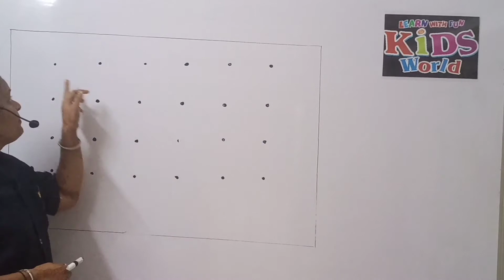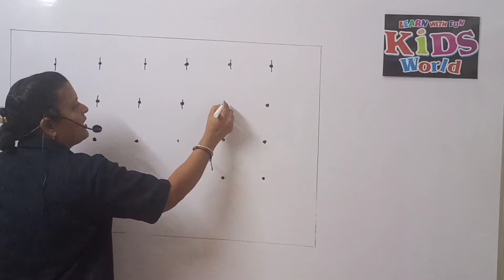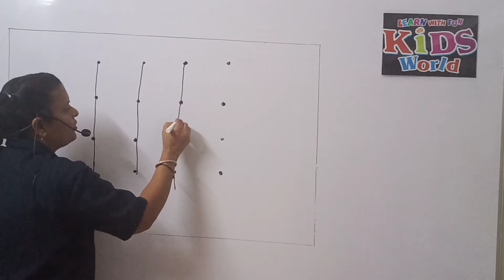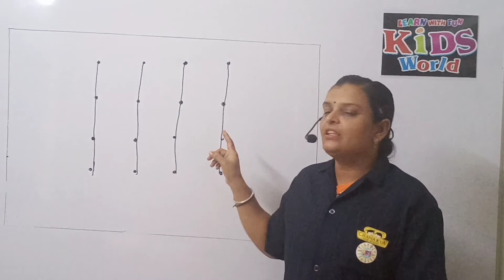ચિત્રકલા L.K.G. Gujarati medium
Kids World preschool Bhavnagar present drawing for LKG student in Gujarati medium.
in this video we teach how to do a line from a dot.